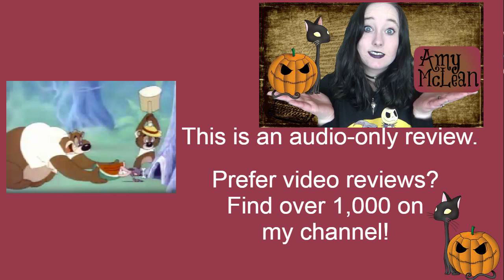Half-Pint Pygmy 1948 MGM George and Junior Cartoon Short Film | Review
MY BOOKS What's your review of the 1948 MGM animated cartoon short film Half-Pint Pygmy? It's directed by Tex Avery, and features George and Junior. [OPEN FOR LINKS AND FACTS!] HalfPintPygmy MGM TexAvery Do you want to watch Half-Pint Pygmy? Did you enjoy the full movie or just parts of it? Scroll down for more information!

Amy McLean

About Half-Pint Pygmy 1948

Wondering where to watch Half-Pint Pygmy? Most of the films and TV shows I review can be found on Amazon Prime, Netflix, DVD, or blu-ray.

Director: Tex Avery
Writer: Heck Allen

Voice cast:
Tex Avery
Roy Glenn
Pat McGeehan